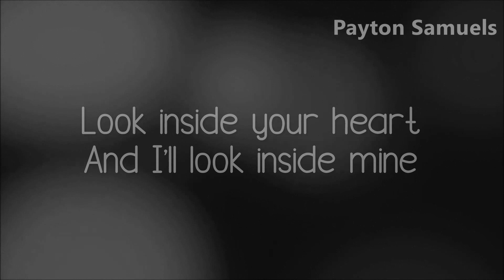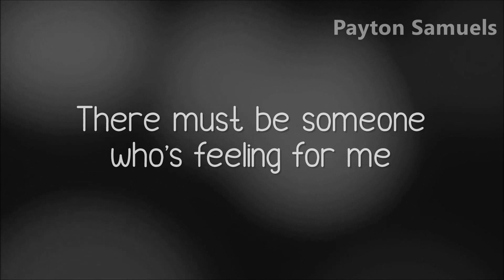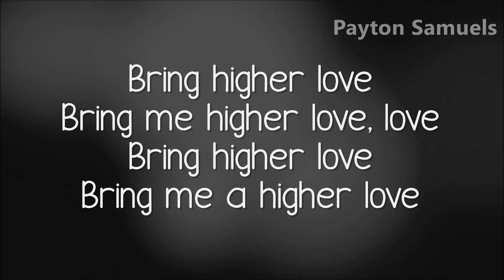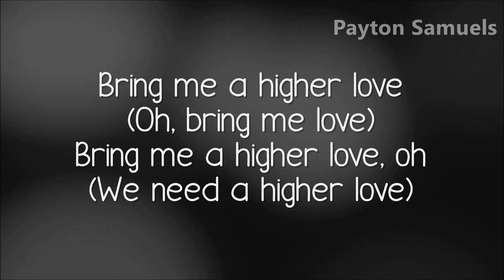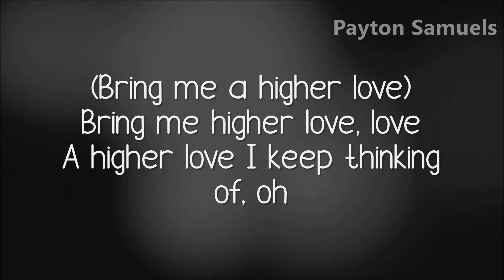Kygo & Whitney Houston - Higher Love (Official Instrumental) With Lyrics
∞ Kygo ∞

∞ Whitney Houston ∞